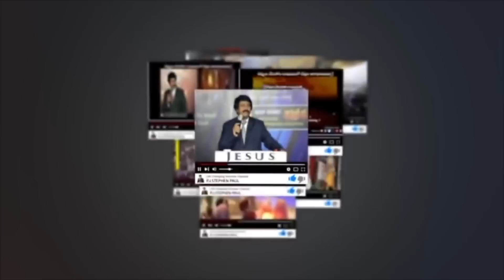అన్ని నామముల కన్నా పై నామము -Anni Namamula Kanna Pi Namamu | Telugu Christian Worship Song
అన్ని నామముల కన్నా పై నామము
 -Anni Namamula Kanna Pi Namamu
 | Latest Telugu Christian Worship Song|

Best Spiritual Christian Songs
by P.J.Stephen Paul Songs